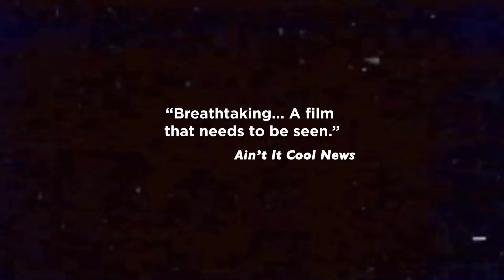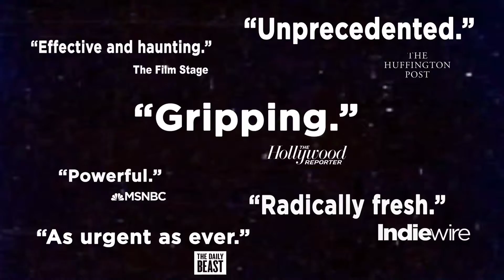Башня | Tower | Трейлер | 2016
Башня | Tower
 Год: 2016
 Страна: США
 Жанр: мультфильм, документальный, криминал, история
 Режиссер(ы): Кит Мэйтленд
 Продолжительность: 96 мин. / 01:36
 Актерский состав: Вайолетт Бин, Луи Арнетт, Блэр Джексон, Монти Мьюир, Крис Дабек, Рис Эверетт Райан, Josephine McAdam, Aldo Ordoñez, Vicky Illk, John Fitch

 Фильм об одном из первых случаев стрельбы в учебных заведениях. В августе 1966-го на часовой башне Техасского университета в Остине засел снайпер и расстреливал студентов и прохожих более полутора часов